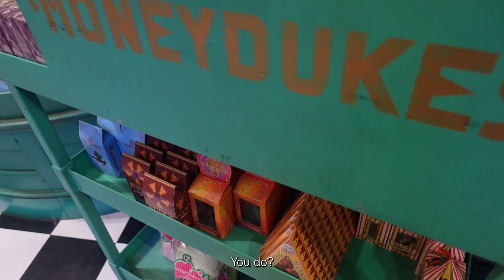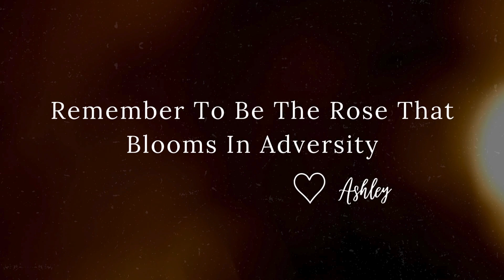Getting My First Wand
Ashley is a storyteller, filmmaker, podcast host and producer of Blooming Roses Podcast, and lives with cystic fibrosis.  Follow along as she shares her journey of living with this disease as well as her daily life.

- profile photo
Victoria Maeri